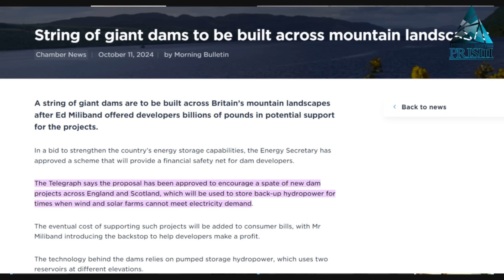Alex Comes Home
Alex comes home to the lament from a lone piper playing Freedom Come all Ye. Supporters and mourners lined the road, clapped, cheered and waved their flags as the cavalcade of cars and bikers drove by. Turning out in the streets, every lay-by and flyover all the way to Fraserburgh for a day of respect and remembrance for one of the biggest political players of his generation.